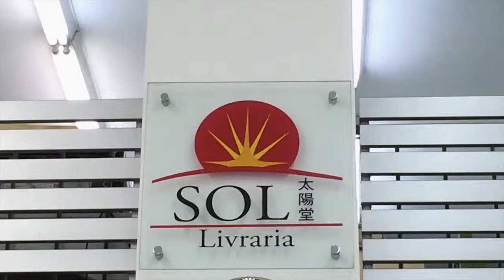Sol Livraria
Livros, revistas, mangás e até publicações que ensinam corte e costura estão nas prateleiras desta livraria, localizada na Liberdade.